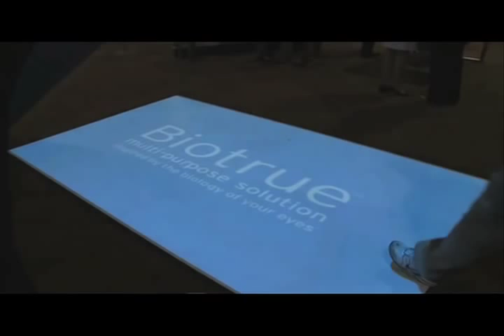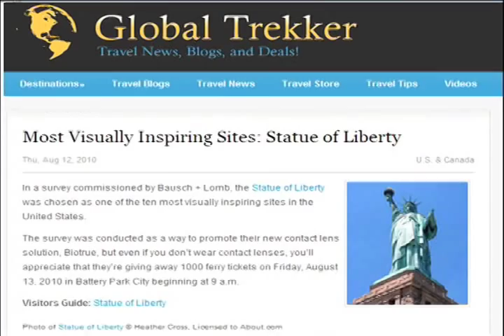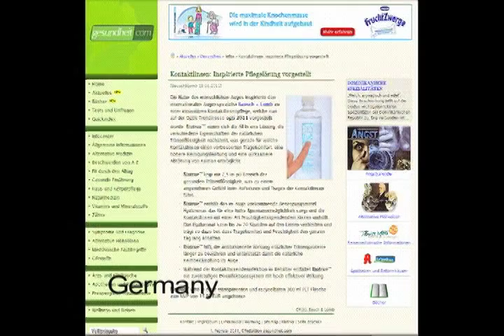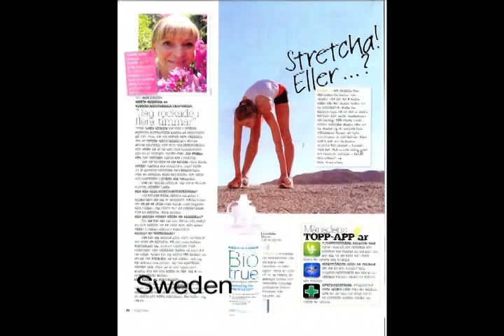Bausch + Lomb Biotrue™ Multi-Purpose Solution: One Year Anniversary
On June 1, 2011, Bausch + Lomb celebrated the first anniversary of the launch of Biotrue™ multi-purpose solution, both in the United States and across the globe.

Inspired by the biology of your eyes, Biotrue is the only solution with the same pH and the same lubricant found naturally in your eyes.